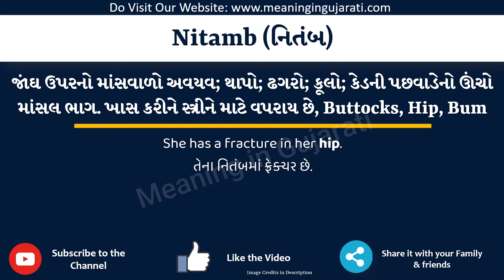Nitamb Meaning in Gujarati & English | નિતંબ નો અર્થ શું છે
આ વિડિયો માં તમે Nitamb નો Gujarati અને English માં અર્થ સમજશો અને એની સાથે Nitamb નું pronunciation પણ શિખશો. એટ્લે કે તમે Nitamb ના meaning ની સાથે સાથે એ પણ શિખશો કે Nitamb ને કેવી રીતે બોલાય, Nitamb ને બોલવાની સાચી રીત કઈ છે.

તો બસ એક મિનટ માં શીખો Nitamb શબ્દ ને.

Nitamb ને examples થી સમજીએ